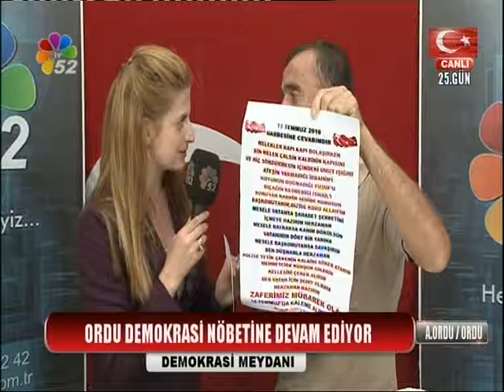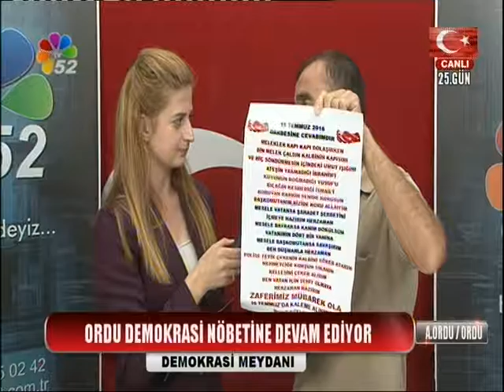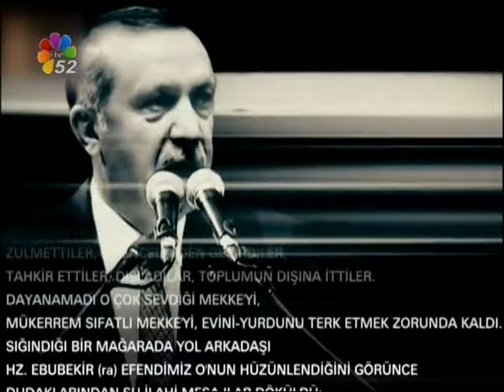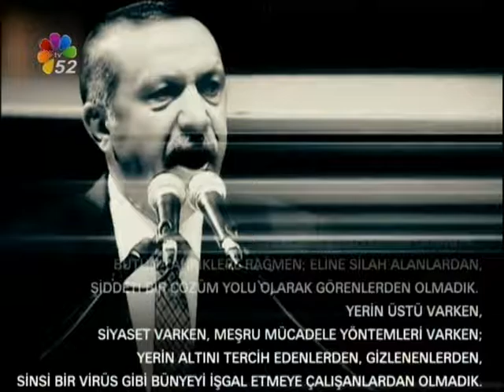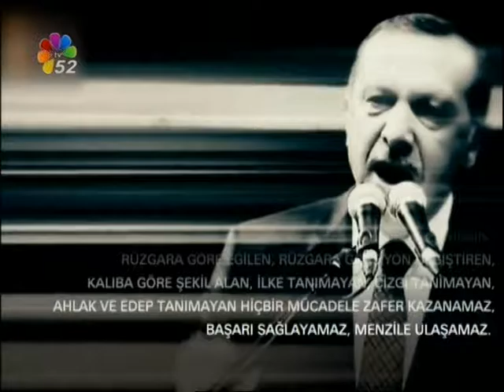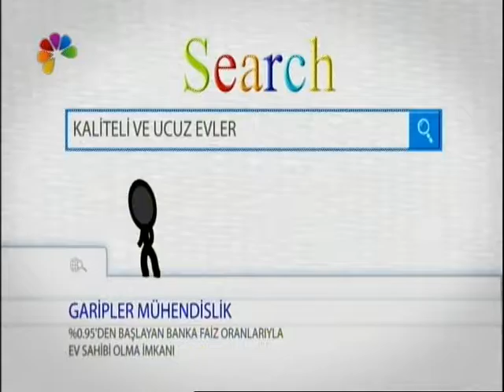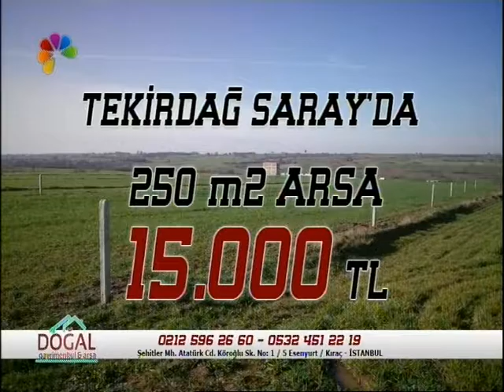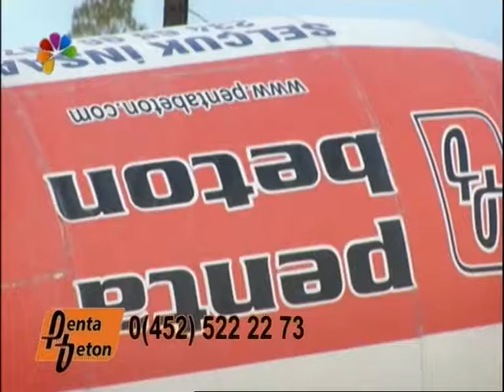08/08/2016 ORDU DEMOKRASİ NÖBETİNE DEVAM EDİYOR 25. GÜN